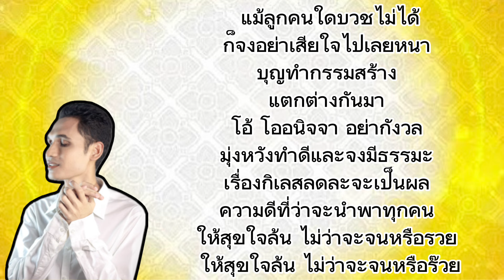อยากบวชให้แม่ - น้องเดียว สุวรรณแว่นทอง คาราโอเกะซาวด์แท้